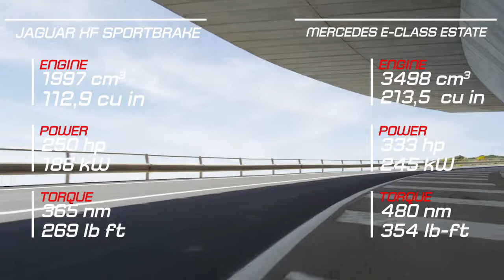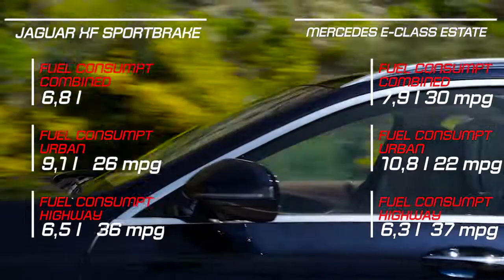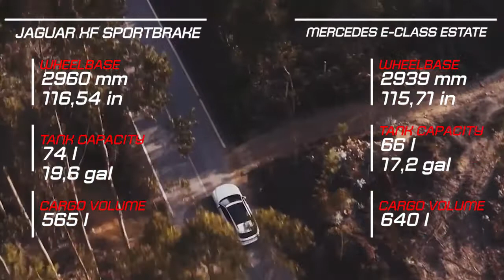Jaguar XF Sportbrake vs Mercedes E-Class Estate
The new Jaguar XF Sportbrake returns Jaguar to the premium estate segment with a compelling combination of Jaguar design, driving dynamics and advanced technologies that make it the standout performer in its class.

The interior provides spacious accommodation flooded with natural light from the full-length 1.6sq m panoramic roof. Rear occupants benefit from enhanced knee room and improved headroom, while the practical loadspace can accommodate 565 litres of luggage.

Measuring 4,955mm, the new Sportbrake is 6mm shorter than the previous model, but its wheelbase has been lengthened by 51mm to 2,960mm. This optimises rear legroom and load space and contributes to the vehicle's exceptionally refined ride quality. Aerodynamics are also superior with a slippery drag coefficient of just 0.29 contributing to CO2 emissions as low as 118g/km.

The diesel range includes three 2.0-litre engines and a phenomenal 3.0-litre V6 with twin sequential turbocharging. The 2.0-litre four-cylinder Ingenium diesel is available in the following power/torque combinations: 163PS/380Nm; 180PS/430Nm; 240PS/500Nm.

Customers can also, for the first time in Sportbrake, choose a high performance petrol engine. Jaguar's 2.0-litre four-cylinder Ingenium engine is available in 250PS form and the advanced powerplant produces 365Nm of torque, delivering CO2 emissions of 155g/km and fuel economy of up to 41.5mpg (6.8l/100km).

Every engine is available with a specially tuned ZF eight-speed automatic transmission, while a lightweight six-speed ZF manual gearbox is available exclusively on the 163PS Ingenium diesel.

For the market launch, the new estate will be available in the E 200 model version with a four-cylinder petrol engine (135 kW/184 hp) along with the E 220 d (143 kW/194 hp) featuring an entirely newly developed four-cylinder diesel engine, and the E 250 delivering 155 kW (211 hp) and 350 newton metres of torque. In the fourth quarter of 2016, the E 200 d will follow with its output of 110 kW (150 hp) accompanied by the E 350 d, which has a six-cylinder diesel engine, and the E 400 4MATIC containing a six-cylinder petrol engine that generates 245 kW (333 hp) and 480 newton metres of torque. At market launch, all models are equipped as standard with the new 9G‑TRONIC nine-speed automatic transmission.

The first performance stage of this all-rounder is the Mercedes‑AMG E43 4MATIC Estate, which will likewise be available from the fourth quarter. With the powerful 295 kW (401 hp) 3.0‑litre V6 biturbo engine, 9G‑TRONIC automatic transmission with shortened shift times, AMG Performance 4MATIC all-wheel drive and model-specific sports suspension, it boasts the AMG brand's hallmark driving performance and increased agility.

With a capacity of 670 to 1820 litres, the E-Class Estate's load compartment is one of the biggest in the segment. As standard, the rear bench seat has new cargo-related functionality: it is possible to position the backrest at an approximately 10‑degree steeper angle. This creates an additional 30 litres of cargo volume while continuing to enable full use to be made of five seats.

Description Inspiration: Artist By Ender Güney